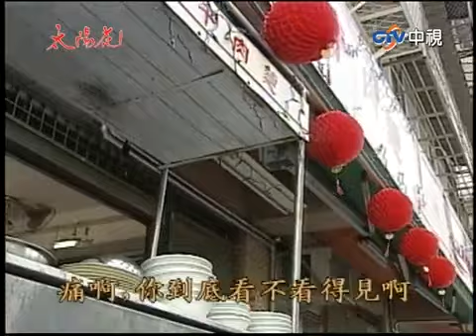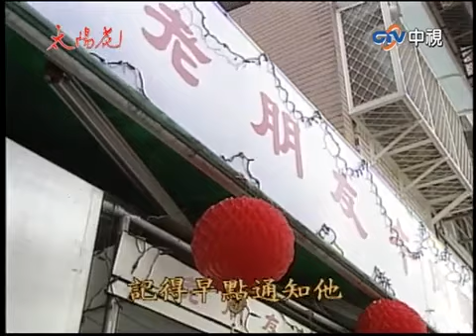秀女憂士芬落「溫柔陷阱」 離婚再見！子亮請求士元一事【太陽花 精華版】EP67-2 王淑娟 李天柱 席曼寧 張庭 林煒 江宏恩 王耀慶 梁家榕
03:10 秀女憂士芬受騙
06:07 妍秋說不愛趙靖
12:29 子亮請求士元一事